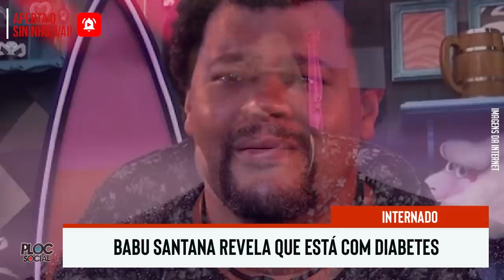TRISTE, HOJE GRANDE PERDA BRASIL • MORO, HUCK OU BOLSONARO • XUXA NA GLOBO • IVETE SE PRONUNCIA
Xuxa de Volta a Globo, Luciano Huck Sergio Moro e Bolsonaro nas eleições 2022, Faustão Ivete Sangalo e as tretas de Anitta e Ludmilla, Jotta A ex-crente se assumiu gay na Fazenda 12, Geraldo Luis na Record, Antonia Fontinelle é detonada por Felipe Neto Luccas Neto Marcelo Adnet Rachel Sheherazade e Daniele Winits, Babu Santana internado, Luisa Marilac na Pior e mais.